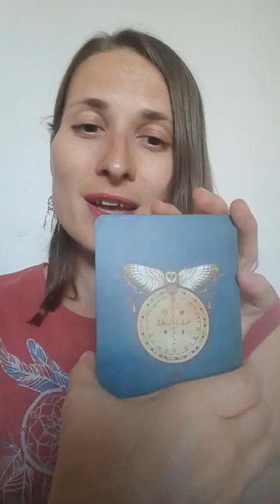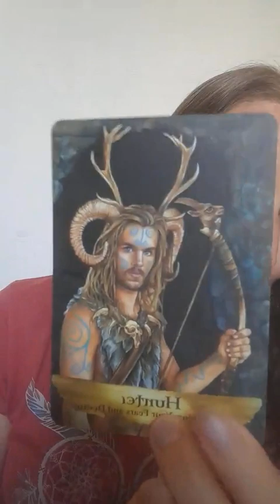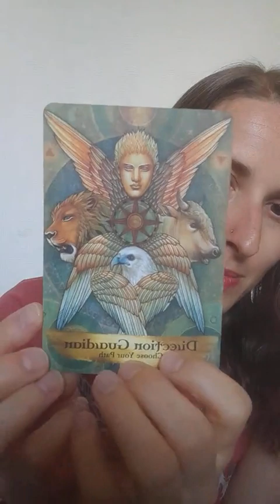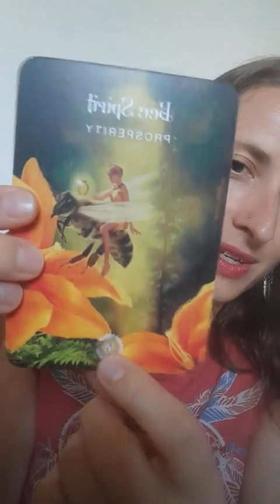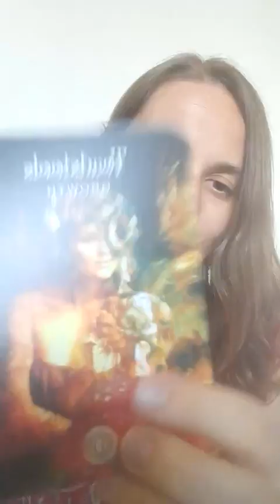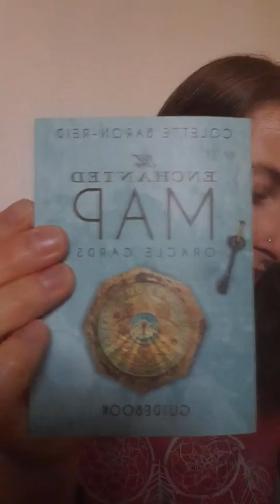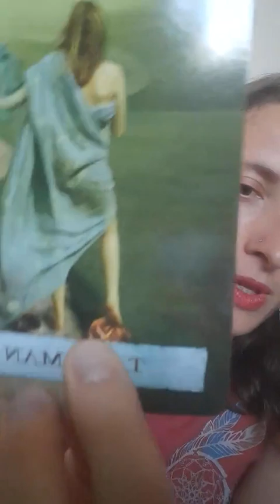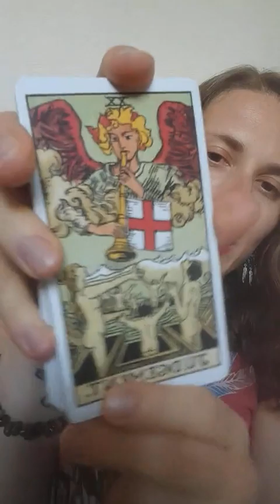Journeying Through Continuous Passages of Growth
Welcome to my practical application of Astrology and personal story share video.

After an incredibly busy weekend full of conjunctions and reset points under the watchful eye of Moon in Libra, we are being nudged towards the Gemini Season full of new choices that are going to be illuminated to us as we keep moving forward.

For me this week represented another move, another reconnection to the stories of the past and another opportunity for recalibration and readjustment.

In this video, I disclose some of my personal insights and experiences connected to the current astrological weather and how this has been reflected to me in my present environment.  As usual, I co-crate with the Spirit and also share channelled automatic writing and messages that came through multiple different oracle/tarot decks. Hope you enjoy it!

Decks used in this video:
Colette Baron-Reid: Enchanted Map Oracle Cards
Denise Linn: The Sacred Forest Oracle
Kyle Gray: Angels and Ancestors
and Major Arcana from Rider-Waite Tarot

As always (in this video also), I am only sharing my personal opinions and subjective perceptions of reality. I am in no way claiming that any of this is the Universal truth. Please, take away with you what resonates and leave behind the rest.

I hope you find what I shared here helpful, it offers you some guidance, and supports you on your own healing journey.

Thank you for your help and support! Much Love, Light, Peace, and Divine Guidance to the World!